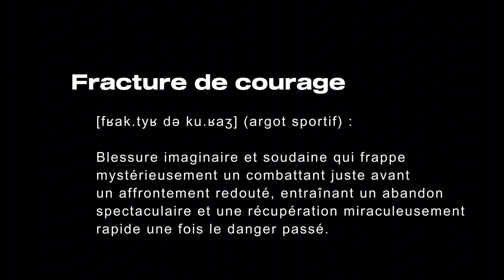Podcast FMA #2 : Les insides de la finale du TUF32 et Moreno champion LFL (feat. Nelson Carvalho)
Jess et Tona reviennent avec Nelson sur la finale du TUF32 où Robert Valentin s'est malheureusement incliné suite à une blessure au bras. Le head coach de la FMA nous fait également part de quelques insides sur ce séjour à Las Vegas.

Nous revenons également sur le magnifique titre de Moreno Kacapor au LFL dans la catégorie poids lourds. Un épisode plus complet arrivera prochainement sur cette chaîne.

Ce format te plais ? Fais le nous savoir dans les commentaires.

Présentateurs : Jess Chet et Tona Crol
Invité : Nelson Carvalho (Directeur et Head Coach de la FMA)
Réalisation et montage : Jess Chet
Tournage : Jules Ramelet

TU VEUX EN SAVOIR PLUS SUR LA FMATC ?